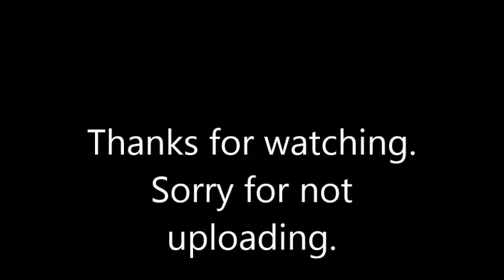Vlog#6 Why I've been gone!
Hey my name is Luis Monge and I would love to get big on youtube one day. THis has been my dream since I was small and ive never been able to do it but now I will try to achieve my goal. Please help me reach it.